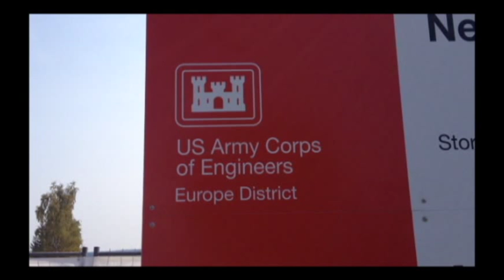USACE and USAG Ansbach break ground on new barracks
Representatives from U.S. Army Corps of Engineers Europe District, U.S. Army Garrison Ansbach, U.S. Army Corps of Engineers Europe District, the German Ministry of Construction and SKE Construction break ground on the new barracks at the Storck Barracks, September 4, in Illesheim, Germany. Upon completion, the barracks will house 116 soldiers and provide a economically and environmentally friendly infrastructure that will carry through the next decade.